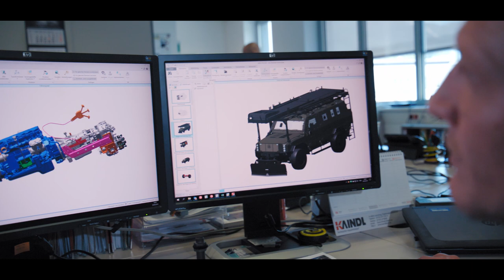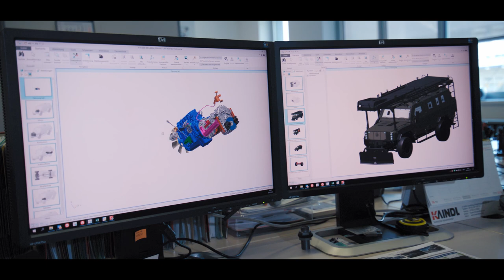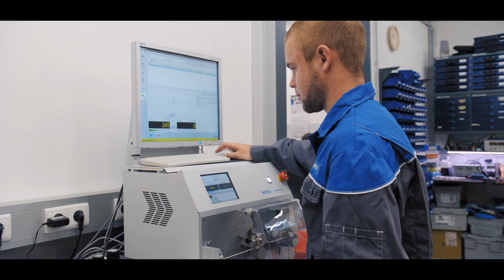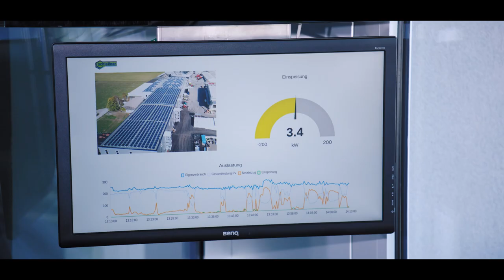Franz Achleitner Fahrzeugbau und Reifenzentrum - Wir stellen uns vor!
Maßgeschneiderte Lösungen für Spezialfahrzeuge.
Die Firma Franz Achleitner Fahrzeugbau und Reifenzentrum GMBH mit Sitz in Tirol hat sich unter anderem auf Sonderschutzfahrzeuge spezialisiert und hat sich durch qualitativ hochwertige Produkte, individuellen Lösungen für verschiedenste Anwendung, Flexibilität in der Durchführung und vor allem durch über Jahre erarbeitendem Know-How einen international angesehenen Namen erarbeitet.

Customized solutions for special vehicles.
The company Franz Achleitner Fahrzeugbau und Reifenenzentrum GMBH based in Tyrol specializes in special protection vehicles and has an international reputation for high-quality products, individual solutions for a wide range of applications, flexibility in implementation and, above all, years of know-how Names worked out.